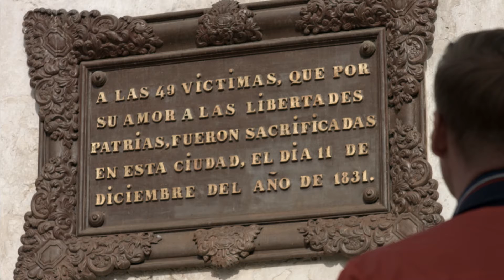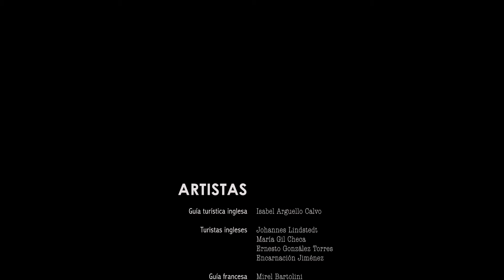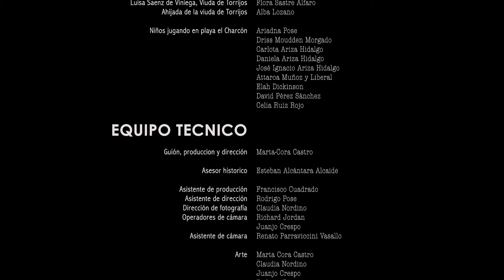A ORILLAS DEL MUNDO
Es un docu-ficcion sobre el General José María Torrijos y sus 48 compañeros que lucharon por defender la constitución de 1812 y comenzaron su expedición libertaria en Gibraltar. El Rey absolutista Fernando VII los persiguió y los mando ejecutar en las playas de Málaga sin juicio previo alguno. Un profesor cuenta este hecho histórico malagueño a sus alumnos y de esta manera se va "tejiendo" la historia.